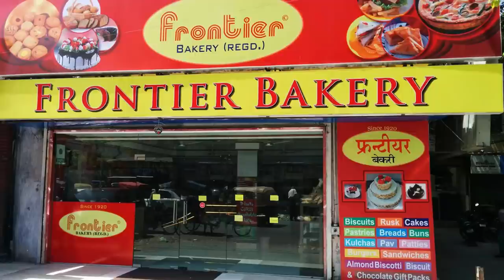कमाए रोजाना 5,000 रुपये | Super-hit Business Opportunity | T Toys Birthday Box Franchise / Dealers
Start Kids Birthday Celebration Box Business from your Home and Earn easily 5000 per month
Most Demanding Business of the Year 2020

T Toys Birthday Celebration Box Business Opportunity
How to start Kids Related Business in India
Birthday Party Business
Best Business of 2020
Indian Business IDeas